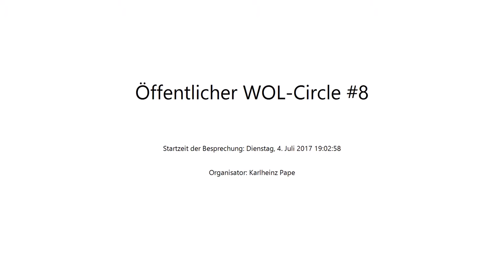Öffentlicher WOL Circle Treffen 7 am 4. Juli 2017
Aufzeichnung des siebenten Treffens des öffentlichen WOL-Circles im Rahmen des Corporate Learning 2025 MOOCathon am 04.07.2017.
Die Aufgabe im WOL-Circle 7 besteht im Schreiben eines Briefes in der Zukunft an sich selbst.
Während des Corporate Learning 2025 MOOCathon haben sich mehrere Lerngruppen gebildet. Diese Lerngruppe hat sich vorgenommen, nach der WOL-Circle-Anleitung von John Stepper für 12 Treffen in 12 Wochen, “Working Out Loud – WOL” einzuüben. Damit auch andere diesen Lernprozess nachvollziehen können, tagt dieser WOL-Circle öffentlich. Die Online-Treffen sind Live-Sessions, die anschließend aufgezeichnet werden.
In diesem ersten öffentlichen WOL-Circle lernen folgende Personen gemeinsam:
Simon Dückert, Winfried Felser, Karlheinz Pape, Antje Röwe, Harald Schirmer.
Weitere Infos zu Working Out Loud Circles findet man auf dieser Webseite

Nach den WOL-Circle-Guides Version 4.01 von John Stepper, ins Deutsche übersetzt von Katharina Krentz & Monika Struzek.